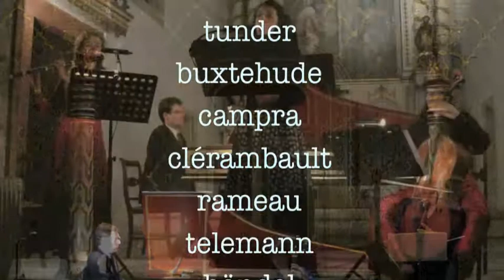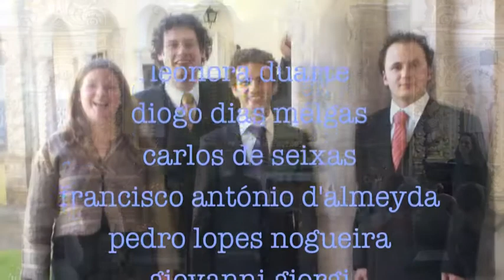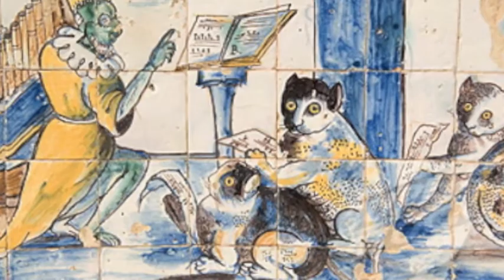REMA - FILM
A short promotional film of Ludovice Ensemble made recently with i-movie. Not very well done - I'm not particularly good with these new technologies - but it's useful to present our work. I hope you will like it.

The music is a live-performance of Antoine Dornel's 6ème Concert from his Op.3: Prélude & Gigue.

Ludovice Ensemble:
Joana Amorim, flûte traversière
Bojan Cicic, dessus de violon
Nicholas Milne, basse de viole
Miguel Henry, théorbe
Fernando Miguel Jalôto, clavecin